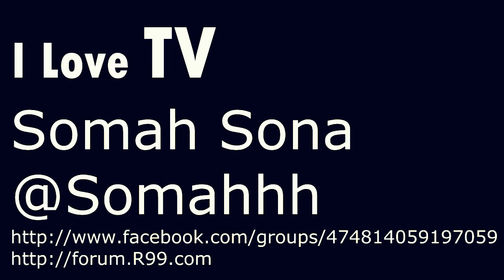I Love TV 2012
Edited by Ismail Sona @Somahhh

Copper
Major Crimes
Go On
Elementary
666 Park Avenue
Ben and Kate
Revenge